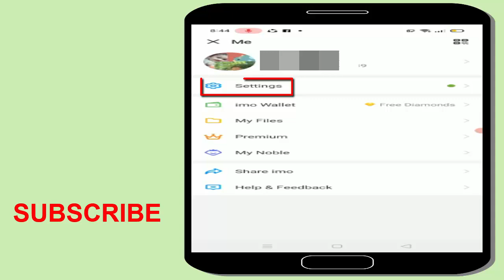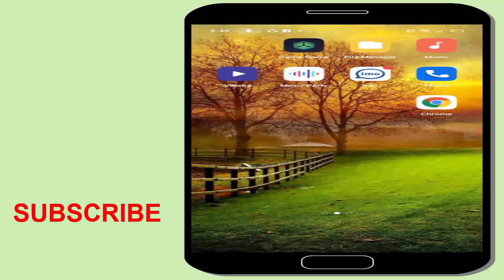(Imo) ইমুতে অপরিচিত কেউ কোনদিন আপনাকে বিরক্ত করতে পারবে না। IMO New Hidden Tips Bangla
আপনি যদি ইমু ব্যবহার করে থাকেন তাহলে এই ভিডিওটি আপনার জন্য খুবই গুরুত্বপূর্ণ। আজকের ভিডিওটি দেখলে আপনি শিখতে পারবেন কীভাবে অপরিচিত মানুষের কল থেকে আপনি রক্ষা পাবেন। আশা করি আজকের ভিডিওটি আপনাদের সবার ভবল লাগবে।